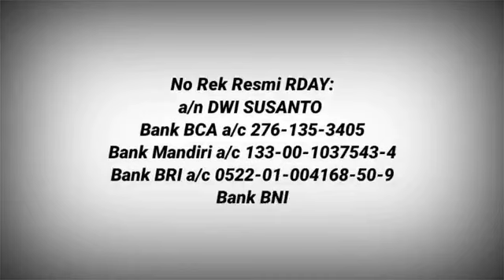BERITA RDAY HARI INI, SEDEKAH & TAHAJUD 17180920